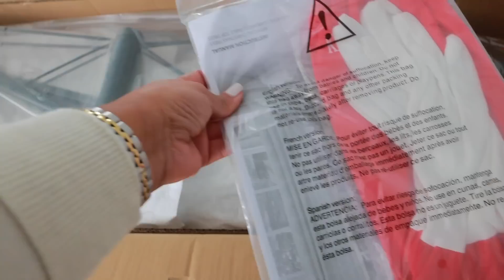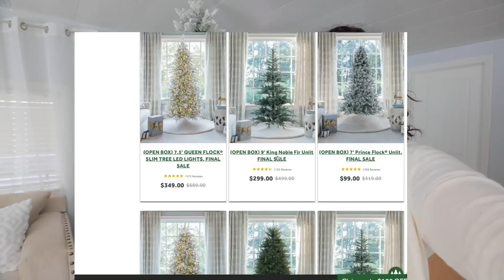DECORACION NAVIDAD 2022 | ASI QUEDO MI ARBOL DE NAVIDAD | CHRISTMAS 2022 | CHRISTMAS DECOR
Este es el Arbol que yo pedi 7.5' Queen Flock® Artificial Christmas Tree Unlit ×

LA MAYORIA DE LOS PRODUCTOS MENCIONADOS EN MIS VIDEOS los puedes encontrar en mi Perfil de Amazon solo dale click al enlace

La Musica de mis videos la consigo en Epidemic Soud has click en el enlace para que puedas descargarla Sounds